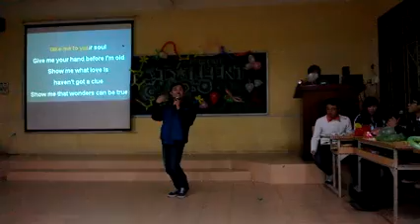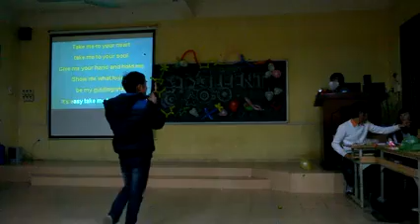peg's got talent 2nd ( 2014 ) -2